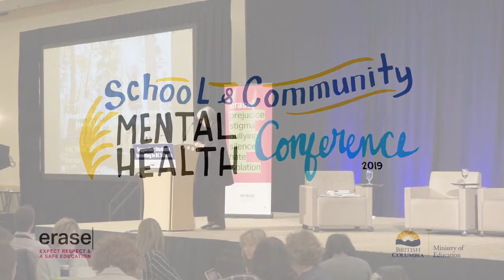Minister Remarks: Minister of Mental Health and Addictions, Judy Darcy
The Ministry of Education held the second School Community Mental Health Conference February 4-5 , 2019, hosting more than 500 educators and community partners to work together to improve mental-health supports for B.C. students. Minister of Mental Health and Addictions, the Honourable Judy Darcy delivered remarks acknowledging the shared focus and passion to support the health and wellbeing of BC's children.